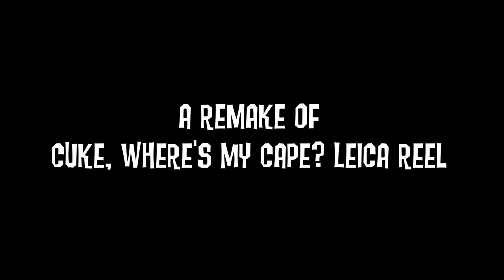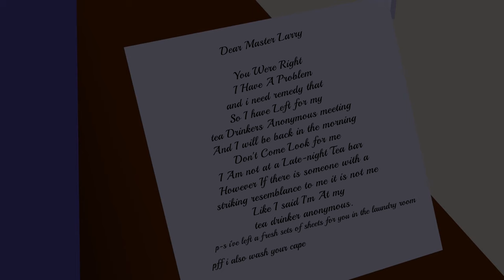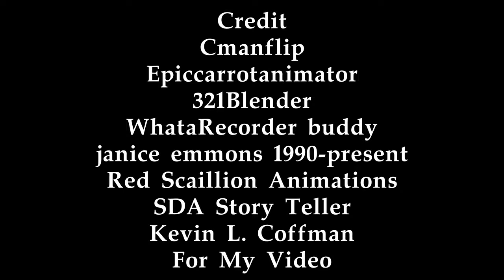Larry-Boy And The Missing Cape (Animated Short)